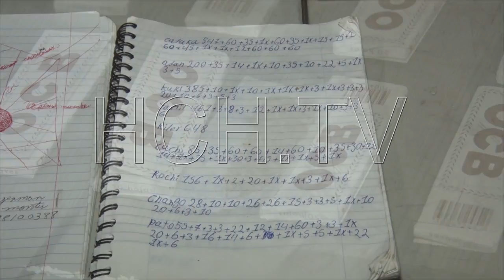Desmantelan un narco-laboratorio y otros sucesos de SPS